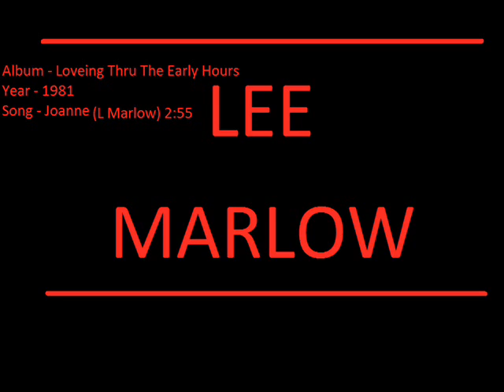Lee Marlow Joanne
Of my record  of Lee Marlow